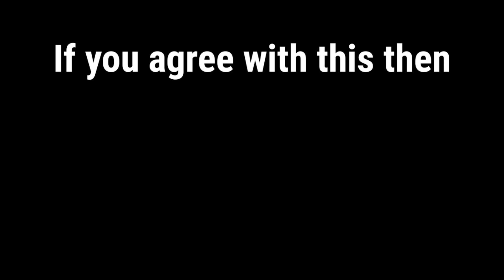Love Of Allah & Love Of Humans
Portraying The Difference Between The Love Of Allah & His Ummah.